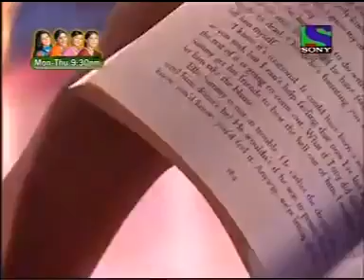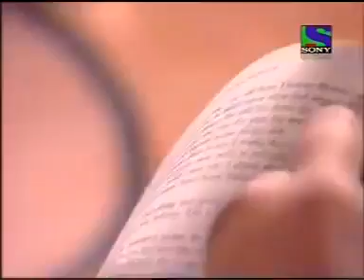Real life metahuman ( humans with power)